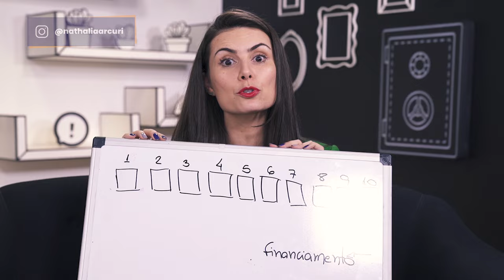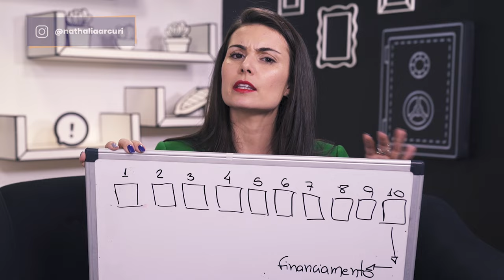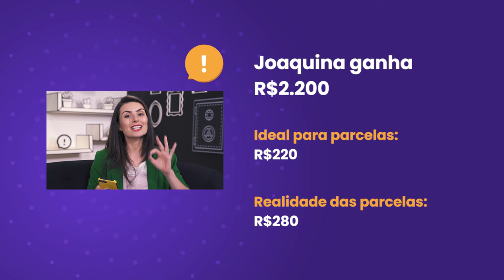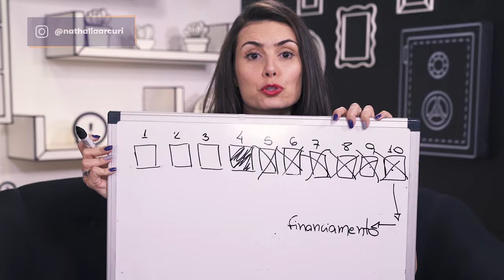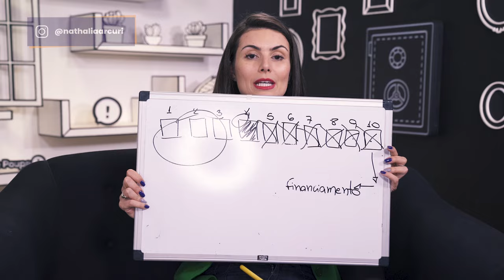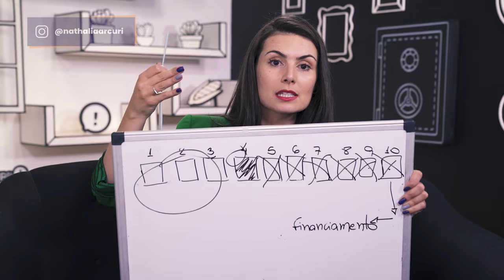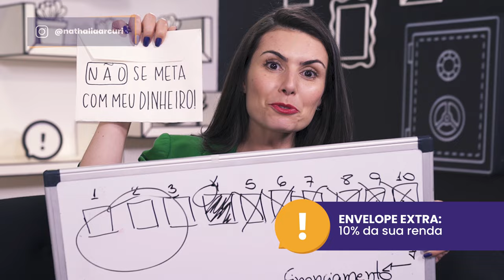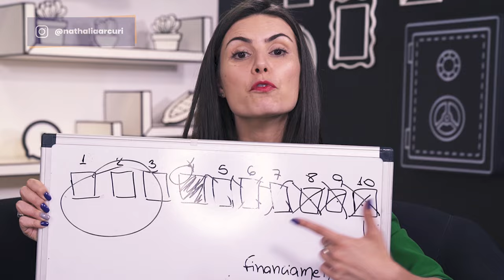TÉCNICA DOS ENVELOPES PRA ECONOMIZAR DINHEIRO! Método usado na TV por Nath Arcuri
Quem assiste ao reality show mais rico do Brasil, o RealityMePoupe, fica se perguntando da onde eu tiro os valores dos envelopes para cada participante. Neste vídeo, você vai saber, detalhadamente, como eu faço isso!

Eu vou te contar neste vídeo como eu faço essas contas e você vai poder fazer os seus próprios envelopes em casa!

Este vídeo tem o oferecimento da Liquigás que, assim como a Nath, quer dar um gás no seu bolso! A Liquigás está com a Promoção Liquigás - Gás no Seu Bolso. Pra você saber como participar, é só você acessar este

Caixa Postal: 28235
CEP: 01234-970